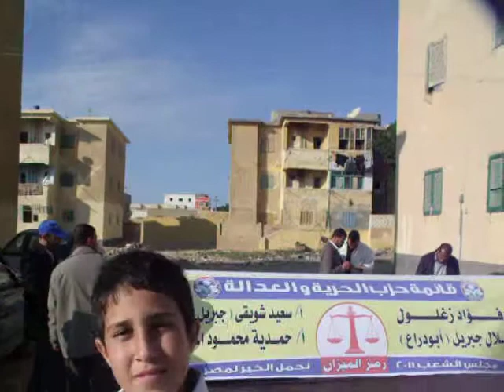تعليق بنر لمرشحي الحرية و العدالة في مدينة الحمام